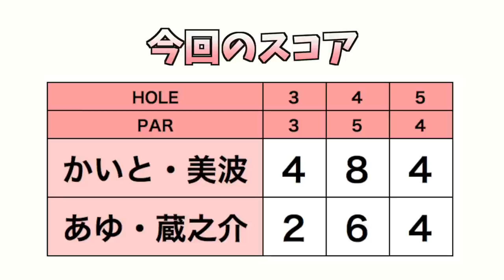勝てるゴルファーは「持って」ます。【天才ゴルファーと協力バトル #2】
もしめちゃくちゃうまいゴルファーに自分が指示してゴルフしてもらったら、、、

逆に天才ゴルファーから「ここ打ってみて」と感性そのままに指示をもらってみたら、、、

そんな「リアルみんなのゴルフ」的なことをやってみようじゃないか。ということでこの企画は始まりました。

ゲストは清水蔵之介くんと清本美波さん、二人とも日本トップクラスの腕前かつ世界を視野に入れるほどの天才ゴルファーです。経歴はググっていただくとして、彼らがどんなゴルフをしているのか、違った角度からお楽しみください。

2本めのこの動画から、ようやくお互いのゴルフについて話しあうシーンが増えてきて、清水くん清本さんの緊張もとれてきました。蔵之介くんのアドバイスであゆちゃんのリズムもやわらかくなっているような。

この企画は、うまい人がゴルフしない時に何を考えるのか自然と教えてもらえるのがいいですね。

♣本日のゴルフ場:万木城カントリークラブ